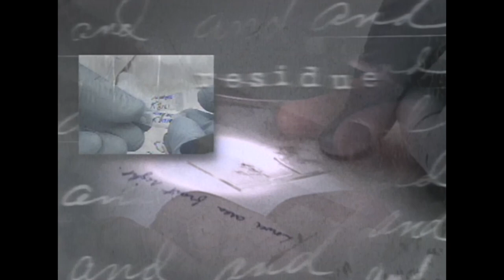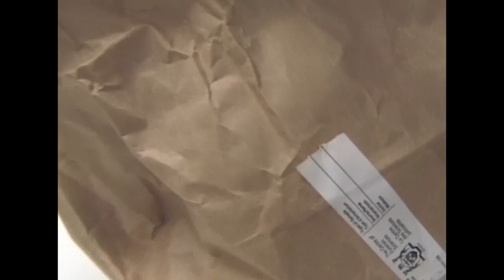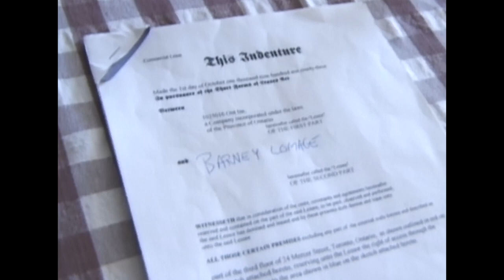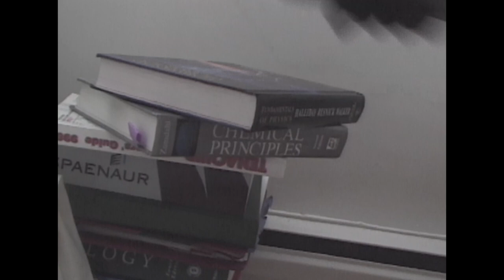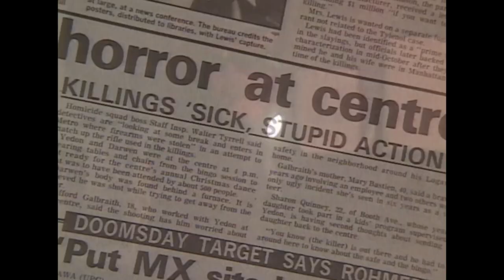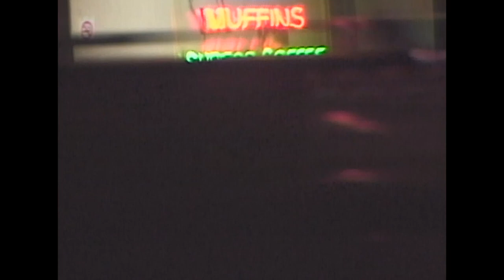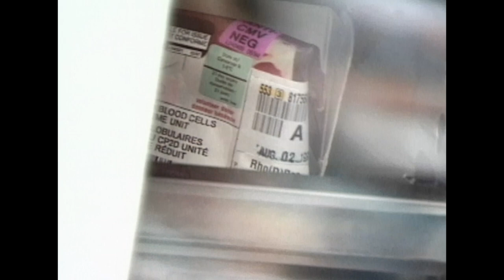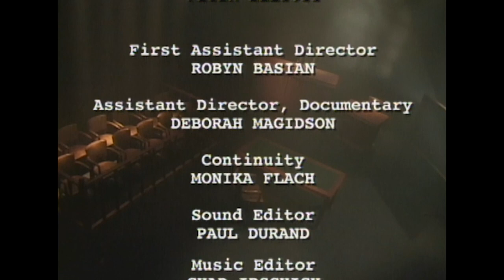Secrets of Forensic Science Revealed: Exhibit A Double Bill: S1E3+4 | Retold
This true-crime series shows how innocent people have been convicted using dubious forensic techniques and tools, such as touch DNA and cadaver dogs.

Episode 3 (Cadaver Dogs): Assumptions are accepted as facts when Detroit police officers misuse cadaver dogs to build a murder case against a man whose daughter is missing.

Episode 4 (Touch DNA): In Brooklyn, an innocent man faces assault charges due to statistical DNA testing that relies on deduction instead of proof.